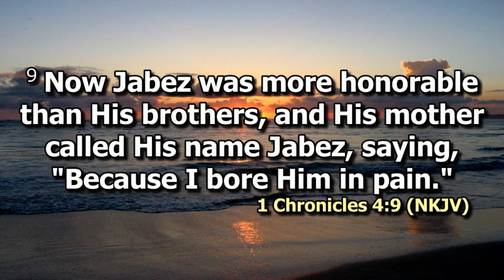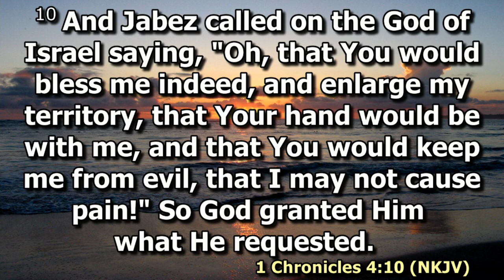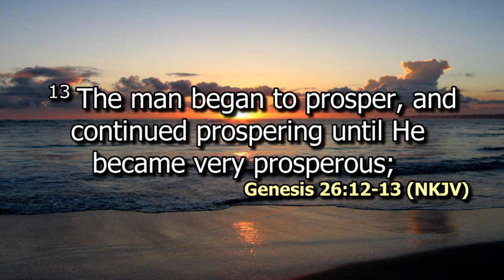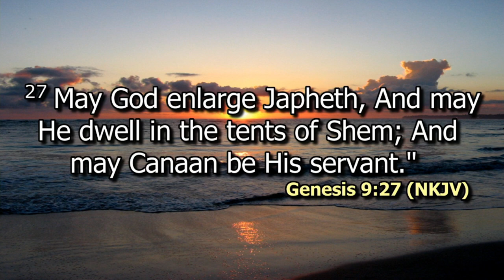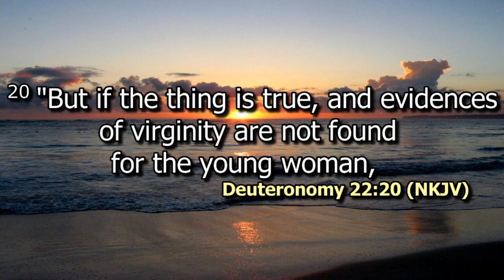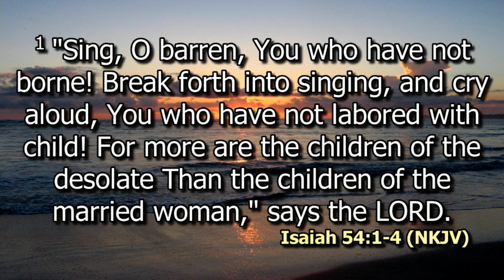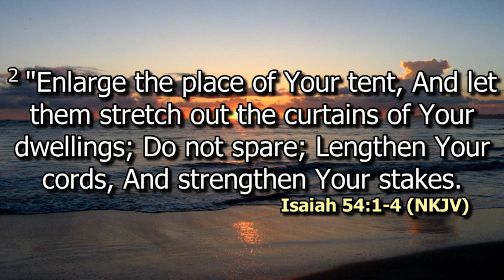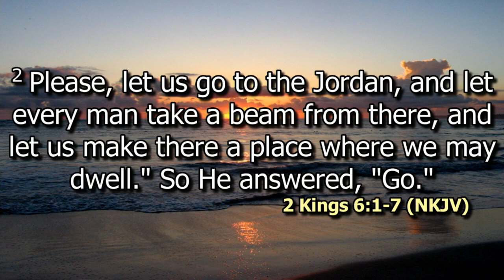Enlargement Pt | Bishop Dr. Jimmy Kimani | SWC | DCIKZ